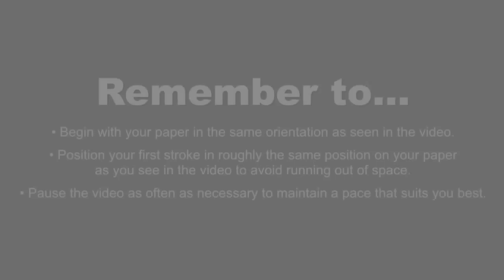How to draw the Cupcake from FNAF - Easy step-by-step drawing lessons